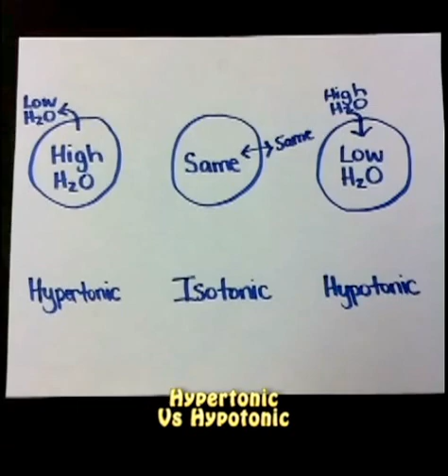25 Science Shorts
25 different science experiments taken directly from my Vine.